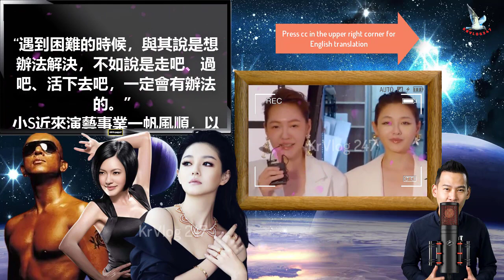[핫]구준엽具俊曄 처제 방송인 서희제小S, 코로나19 확진→서희원大S과 남편의 건강은 영향을 받을까요?